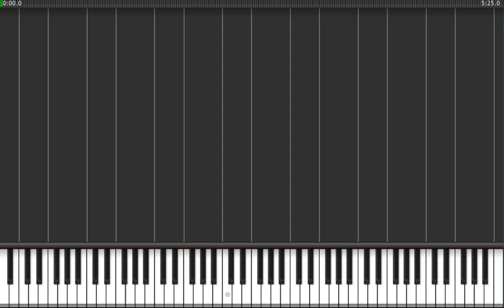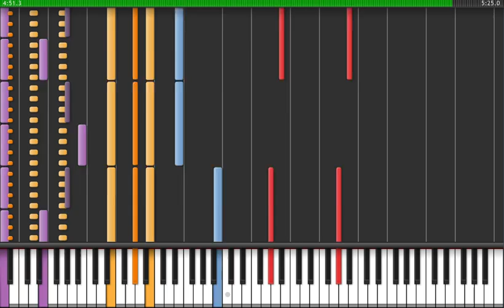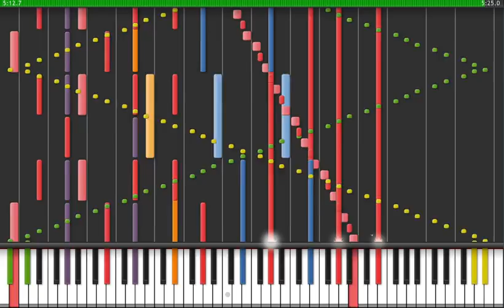[Black MIDI] Synthesia - Touhou 7: Necrofantasia black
The attack of the blossoms and the falling notes!

MIDI File (the original download link from Axfc Uploader redirect a 404 error)